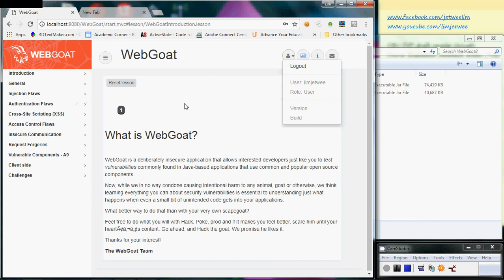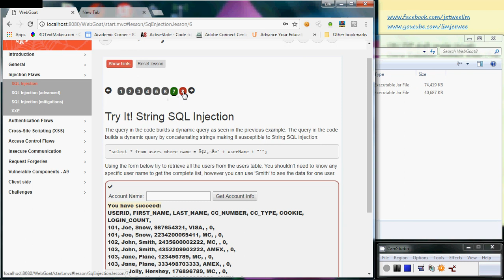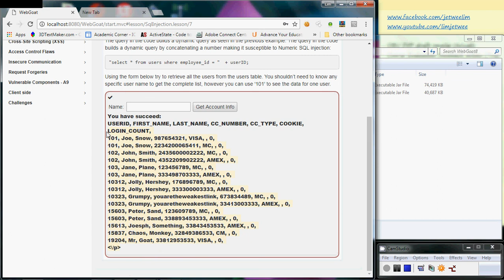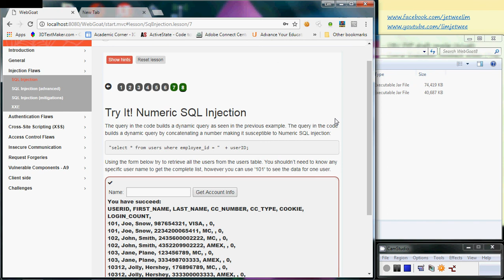OWASP WebGoat 8 - SQL (Structured Query Language) Injection